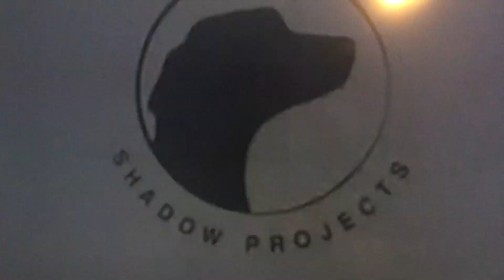Bear in the Big Blue House Ending Credits (PB&J Otter Audio)